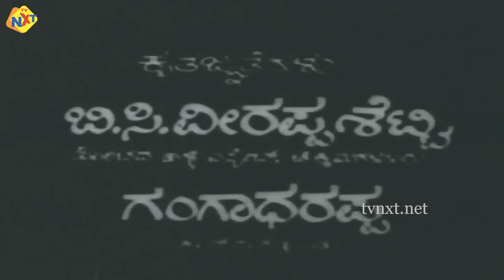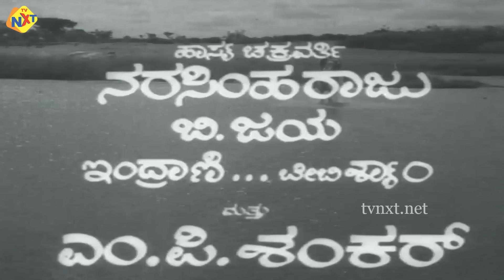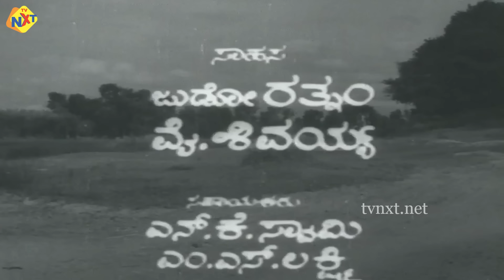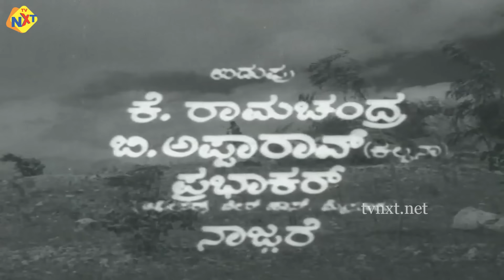Naari Munidare Maari - ನಾರಿ ಮುನಿದರೆ ಮಾರಿ Kannada Full Movie | Kalpana, Udaykumar | TVNXT Kannada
Title Name : Naari Munidare Maari--ನಾರಿ ಮುನಿದರೆ ಮಾರಿ Kannada Full Movie | Kalpana, Udaykumar | TVNXT Kannada

Movie Name : Naari Munidare Maari--ನಾರಿ ಮುನಿದರೆ ಮಾರಿ

Director : Geethapriya

Producer : M. P. Shankar

Starring : Kalpana, Udaykumar, Narasimharaju, B. Jaya And Others

Music Director : Rajan–Nagendra

Cinematography : V. Manohar

Story : Geethapriya